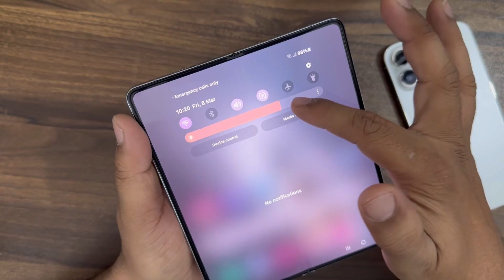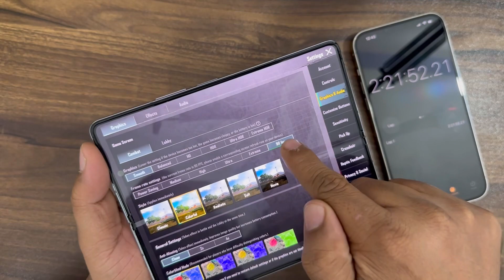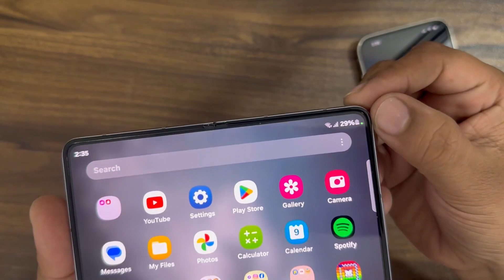Samsung Z Fold 5 Battery Drain Test /Bgmi gaming Test In samsung Z fold 5